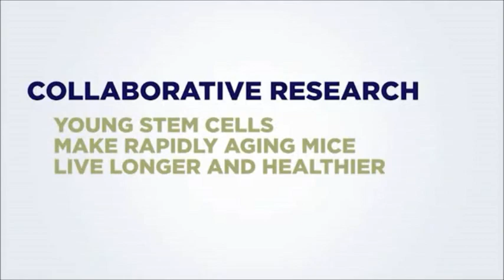New Report from University of Pittsburgh Regarding Stem Cells and Anti Aging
University of Pittsburgh announces a new finding from their stem cell research. The aging process is stalled using young stem cells from the fat of young mice. Published in Nature Communications and reported on Fox TV, Dr. Niedernhofer and Dr. Huard expressed their excitement on the possibilities of this new research.